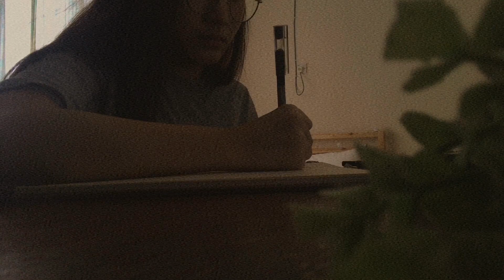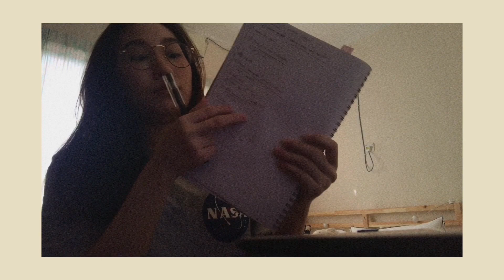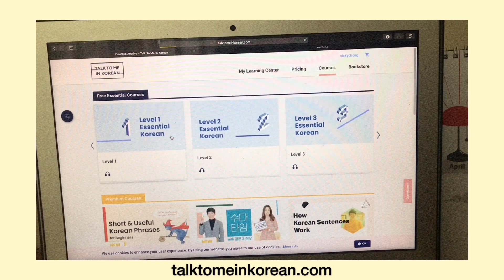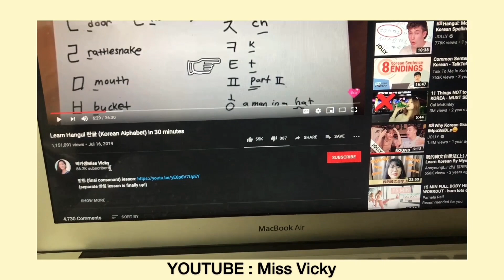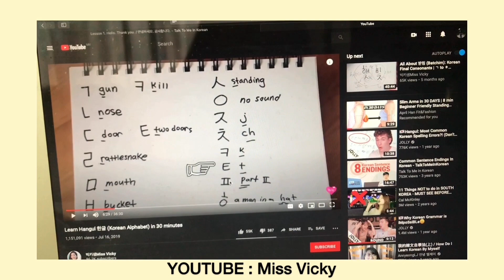another day at home + korean self-studying 📚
hello ! i hope you're doing well ☺️ since it's the mco period , i thought of filming how i usually spend my day at home . so here it is ! enjoyy ;))

Music
Jeff Kaale - Static
Samsara - Owls